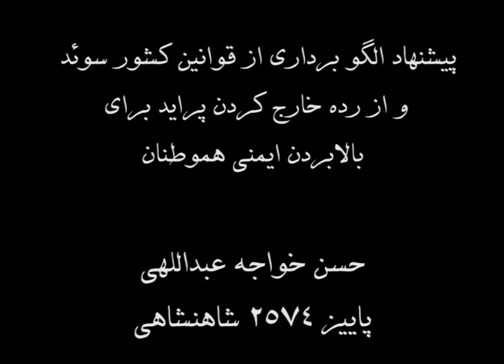الگو گیری از اینمی سوئد در رانندگی و خروج پراید اتومیبل قاتل از چرخه تولید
در این ویدیو از مسئولین شرکتهای بیمه درخواست کرده ام در صورت امکانی تیمی قوی از کارشناسان به سوئد اعزام کنند تا با الگو گیری از قوانین این کشور آمار تلفات هموطنان را کم کنیم. همچنین از مسئولین کشور درخواست کرده ام که تولید خودرو پراید در ایران  متوقف شود